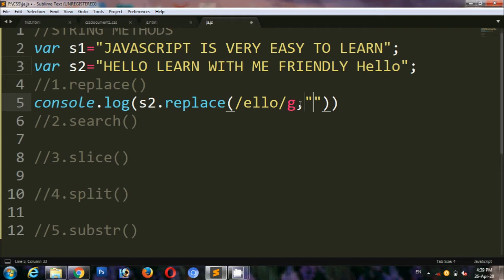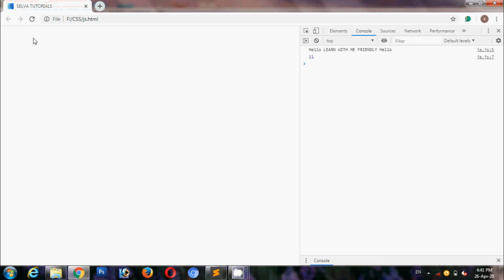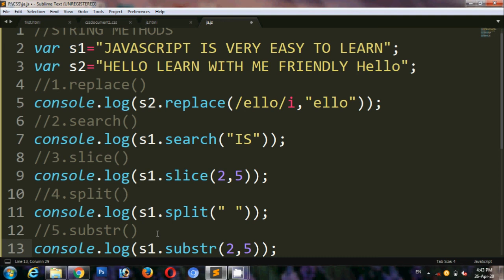JavaScript String Methods in Tamil | JavaScript Tutorial in Tamil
In this video i explain about string methods in javascript . In javascript there are 20 string methods.In previous i explain some string methods the remaining string methods are
12.replace()
13.search()
14.slice()
15.split()
16.substr()
remaining methods see it next video.